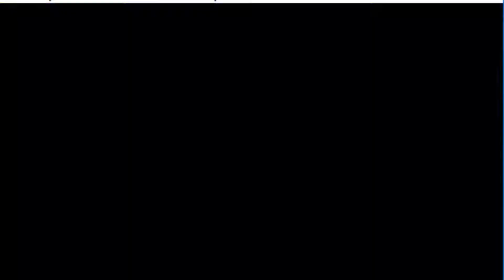underwhelming gym battle - Pokemon Crystal Nostalgia Run Ep #08